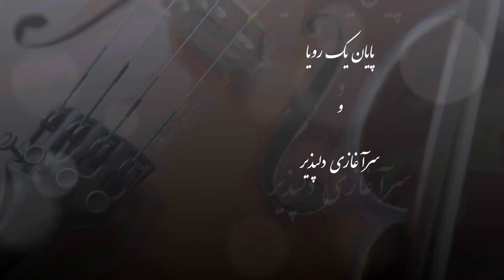Persian Violin - Shamlou - End of a Dream